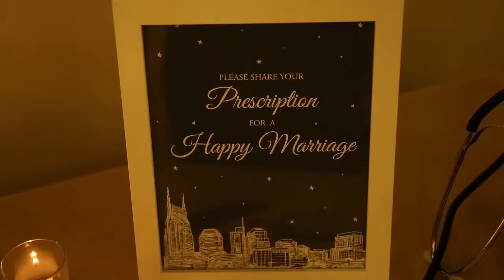Nashville Skyline Inspired Wedding: Design Edit HD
Wedding Ceremony & Reception designed and styled by Fête Nashville. for more weddings!
Winner of 2012, 2013, 2014 & 2015 "Best of" Wedding Planners from The Knot. Top 50 Wedding Planners in the World from Brides UK Magazine.